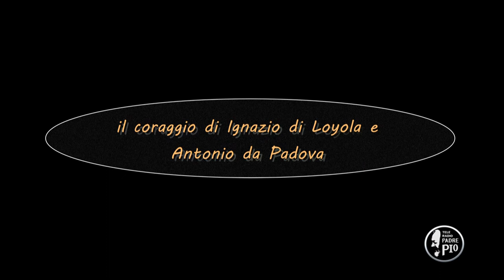Il Coraggio di Ignazio di Loyola e Antonio da Padova (Dritto al Cuore 21 Dicembre 2021)